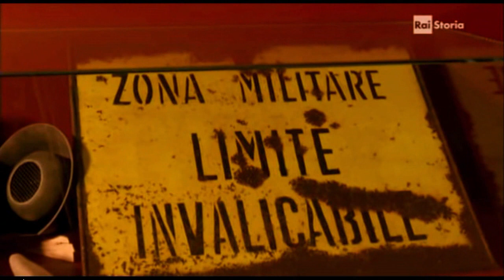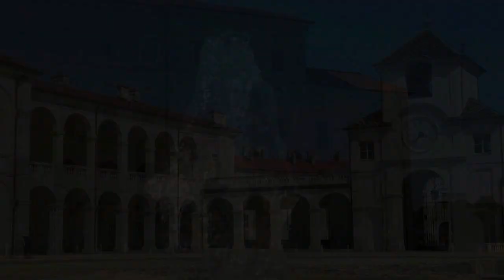Reggia di Venaria la storia... l'arte ...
In questo filmato si racconta la storia e l'arte di questa residenza reale Sabauda a Venaria Reale, ricca di affreschi stucchi e dettagli spettacolari.
Un suggerimento e un invito a visitarla.

Prodotti consigliati
Droni
DJI mini 2

Fotocamere
Osmo Pocket 2 fotocamera con gimbal